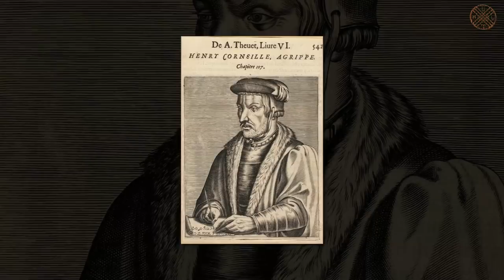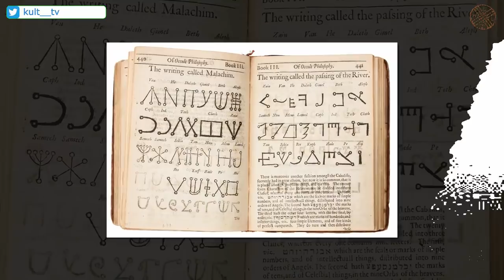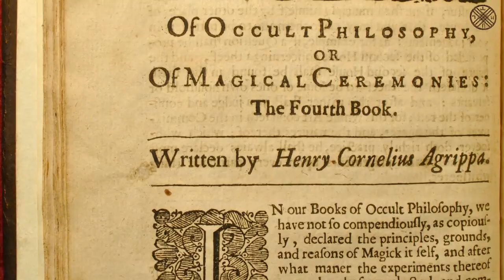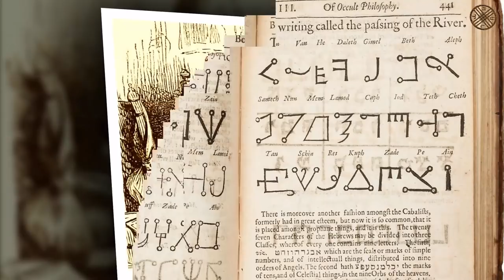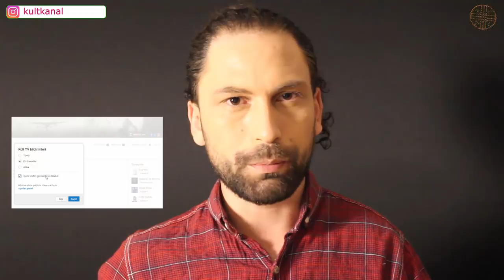Ezoterinin Filozofu Cornelius Agrippa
Heinrich Cornelius Agrippa
Agrippa, 14 Eylül 1486'da Köln yakınlarındaki Nettesheim'de orta direk bir ailede dünyaya geldi. Ailesinin pek çok üyesi Habsburg hanedanına hizmetçilik yapmıştır. Agrippa, Köln Üniversitesi'nde 1499'dan 1502'ye kadar eğitim aldı. O dönemlerde Köln Üniversitesi, Thoism'in merkezlerinden biriydi ve sanat fakültesi, baskın Thoistler ve Albertistler arasında bölünmüştü. Agrippa'nın okültizme olan ilgisinin bu Albertist akımdan kaynaklanması muhtemeldir. Agrippa, Albert'in Spekulum'uyla ilk okült çalışmasını gerçekleştirdi. Daha sonra yüksek öğrenim yapmak için Paris’e gitti. Burada ilk defa kadim cemiyetlerle tanıştı ve kesin olarak hangisi olduğu bilinmemekle birlikte cemiyet’e katılarak eğitime tabii tutuldu. Bu cemiyetin Altın Şafak Hermetik Cemiyet’i olduğu düşünülmektedir. Okulun ardından 1508 yılında paralı asker olarak çalışmak için İspanya'ya gitti. Seyahatlerini Valencia, Baleares, Sardunya, Napoli, Avignon ve Lyon ile sürdürdü. 1. Maximilian tarafından üstün başarıları için kendisine şövalye ünvanı verildi, artık Kutsal Roma İmparatoru'nun ordusunda bir binbaşıydı. 1509 Senesinde Besançon başpiskoposu Antoine de Vergy'nin himayesin de akademik kariyeri başlamıştır.

Film(ler): ---
Müzik(ler): Dark Spritual Rith Music